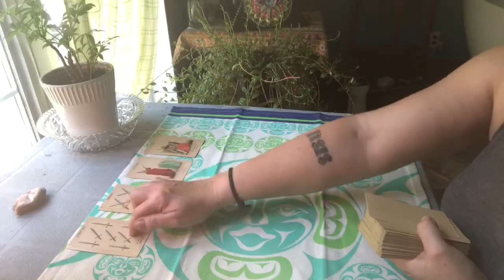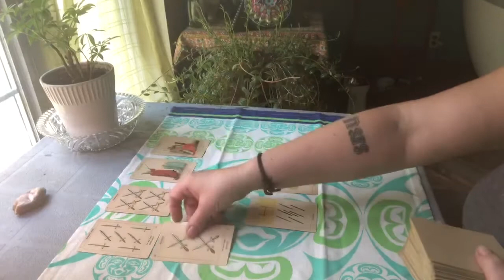Brilliant magician - Sitting pretty - Don’t make a move - Rest while your dream percolates